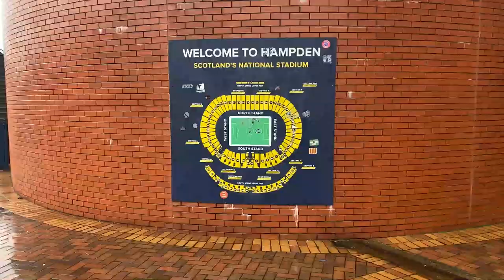Scotland vs Northern Ireland Preview (Social Short)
Social short looking ahead at a Scotland match.